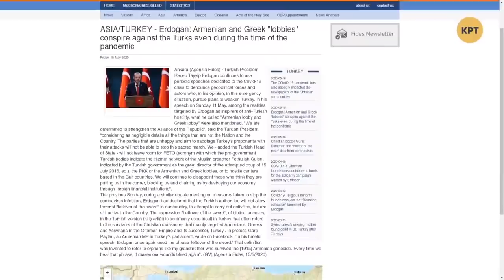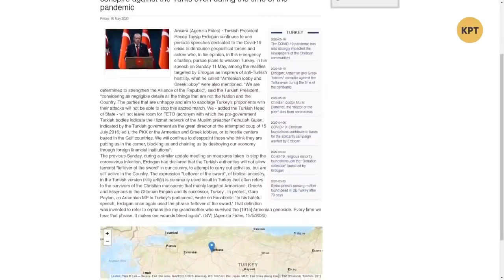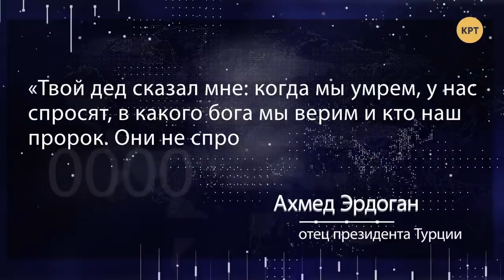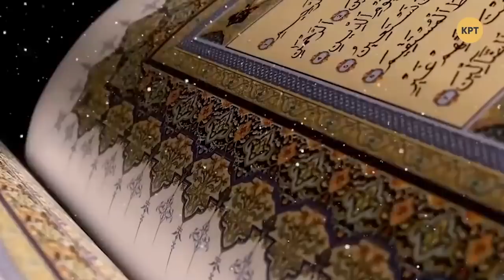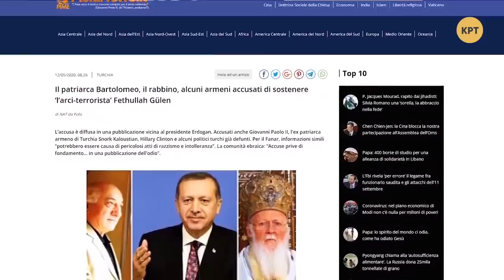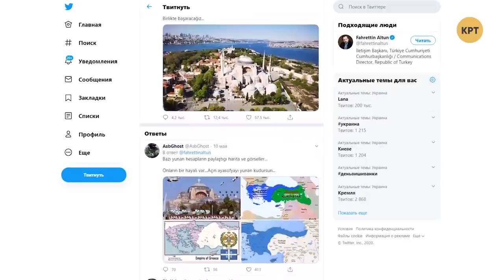Праздничные будни Турции // Дмитрий Джангиров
Дмитрий Джангиров в еженедельной программе "Международная панорама" сделал обзор событий в Турции, в частности как в этом году турки отмечали день Ататюрка, молодежи и спорта, почему президент Эрдоган с радикализмом относится к грекам и другие новости. Полный выпуск программы "Международная панорама" с Дмитрием Джангировым смотрите по ссылке